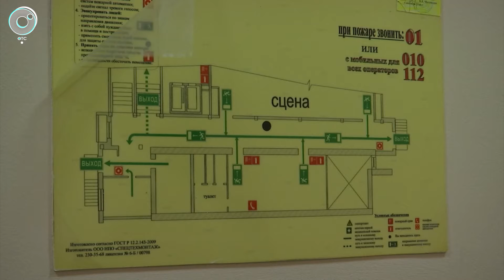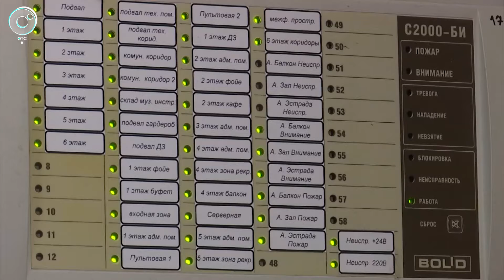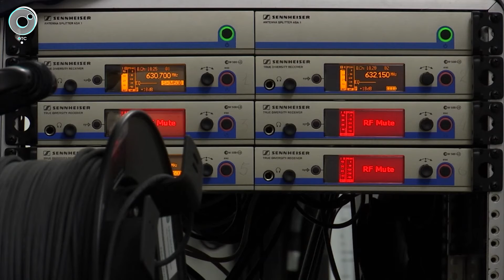Пожарные учения прошли в зале имени Каца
Вой сирен и дым. К залу имени Каца стеклись пожарные машины. К счастью, это всё лишь учения. Спасатели и сотрудники филармонии отрабатывали алгоритмы поведения в экстренных ситуациях.